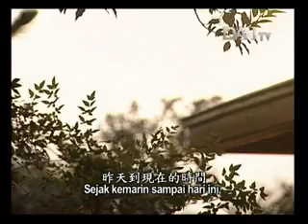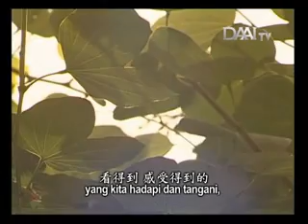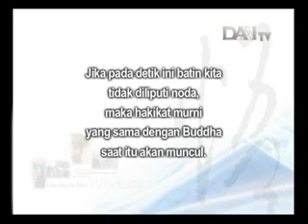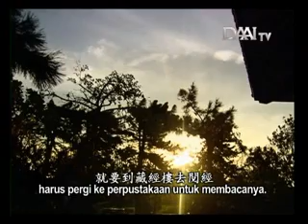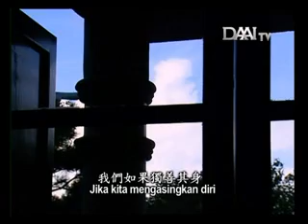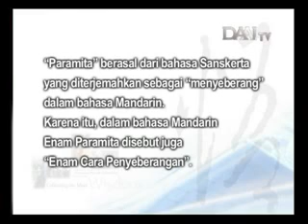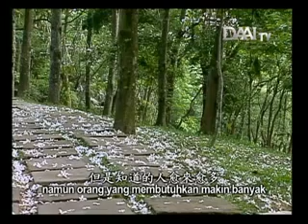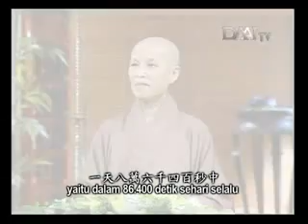Sanubari Teduh - 回歸清淨本性 Kembali Pada Hakikat Yang Murni - 042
Sanubari Teduh - 回歸清淨本性 Kembali Pada Hakikat Yang Murni

Saudara se-Dharma sekalian, hari berlalu begitu cepat. Sejak kemarin hingga hari ini, bila dihitung secara sederhana, panjangnya adalah 24 jam. Waktu 24 jam ini jika dihitung dalam satuan detik, sama dengan 86.400 detik. Jumlah tersebut kelihatannya banyak, namun sesungguhnya hanya 24 jam. Namun, dalam waktu satu hari ini, kita begitu sibuk sampai tak menyadari bahwa waktu terus berjalan, dan kita melaluinya dengan tanpa arah. Jumlah detik yang begitu banyak ini berlalu begitu saja dengan sia-sia. Entah sudah berapa banyak hari yang terlalui seperti ini. Karena itu Buddha selalu mengingatkan kita untuk senantiasa waspada menjaga pikiran kita. Ini karena pikiran kita dalam waktu yang sangat singkat mampu membawa kita menuju pembebasan abadi. Namun jika pikiran ini tidak dijaga dengan baik, dalam waktu singkat pula dapat membuat kita jatuh dari alam manusia dalam masa yang lama. Itupun bermula dari pikiran kita. Itulah sebabnya Buddha mengajarkan kita untuk senantiasa menjaga pikiran dengan baik.

Jika kita membiarkan pikiran ternoda, batin kita akan dipenuhi dengan noda batin. Sebagai makhluk awam, sekali terjatuh dari alam manusia, akan sulit untuk kembali. Kita akan terus berputar di alam-alam rendah dan sangat sulit untuk membebaskan diri. Berapa lama waktu yang diperlukan ? Puluhan ribu kalpa. Mungkin saja puluhan ribu kalpa lalu. Buddha pun sama seperti kita, terlahir sebagai makhluk awam. Mungkin juga kita dan Buddha bersama-sama melatih diri pada masa itu. Namun, Buddha sejak saat itu sungguh-sungguh menjaga pikiran-Nya. Oleh karena itu beliau telah mencapai pencerahan untuk waktu yang lama. Kemungkinan pada waktu itu  kita tidak menjaga pikiran dengan baik sehingga kita terus berkelana di 6 alam dan masih menjadi makhluk awam. Itulah sebabnya kita sering mengatakan bahwa kita harus membangkitkan hati yang bertobat. Hanya dengan bertobat kita dapat merasa malu dan memahami bahwa ternyata dunia ini penuh dengan bahaya dan jebakan.

Melenyapkan noda batin dan segala pemikiran yang kompleks, kembali pada hakikat sejati yang sederhana, murni dan tanpa noda, inilah tujuan mempelajari ajaran Buddha.
Sampai kapan kita harus melatih diri hingga dapat kembali ke hakikat diri yang murni ? saat ini juga. Jika saat ini juga kita dapat meresapi Dharma dan terus menjaga pikiran; jika selama 86.400 detik yang ada kita selalu menjaga pikiran dengan baik, tidak membiarkan pikiran buruk dan noda batin mencemarinya, maka niscaya pikiran yang murni, hakikat kebuddhaan, akan muncul saat ini juga. Jadi, dalam mempelajari ajaran agama Buddha, kita harus mempertahankan niat baik yang timbul seketika.

Tiga Permata yang hakiki dimiliki oleh setiap orang.
Buddha yang hakiki adalah sifat welas asih,
Dharma yang hakiki adalah kebijaksanaan,
Sangha yang hakiki adalah kedisplinan diri.
Mereka yang mempelajari ajaran Buddha dan berlindung pada Tiga Permata harus meneladani perilaku Buddha, mempraktikan Dharma ajaran-Nya, dan menghormati permata Sangha; lewat perlindungan formal pada Tiga Permata, berusaha maju dengan membangkitkan Tiga Permata yang hakiki di dalam diri.

Enam Paramita meliputi; Dana, disiplin moral, kesabaran, semangat, konsentrasi, kebijaksanaan.
“Paramita”berasal dari bahasa sanskerta yang diterjemahkan sebagai “Menyeberang” dalam bahasa mandarin karena itu dalam bahasa mandarin Enam Paramita disebut juga “Enam Cara Penyeberangan” disebut juga praktik Enam Kesempurnaan.

Berdana berarti bertekad untuk bersumbangsih. Memberi dengan pemahaman tentang kekosongan tiga aspek dana, tidak melekat pada wujud dana tersebut, pikiran senantiasa tak tergoyahkan dan berada dalam kesadaran yang jernih, inilah praktik Bodhisattva yang tertinggi, inilah pahala kebajikan yang sesungguhnya.  Jadi, kita semua harus bersungguh-sungguh memerhatikan setiap waktu yang kita miliki, yaitu dalam 86.400 detik sehari selalu menjaga niat pikiran kita setiap detiknya. Hidup tidaklah kekal, niat pikiran kita harus dijaga dengan baik agar kita dapat mempertahankan “Tiga Permata yang hakiki dalam diri”. Semua orang hendaklah lebih bersungguh-sungguh.

Sanubari Teduh : Disiarkan di Stasiun Televisi Cinta Kasih DAAITV INDONESIA :
Setiap Minggu 05.30 WIB ; Tayang ulang: Sabtu 05.30 WIB
Channel  Jakarta 59 UHF, Medan 49 UHF

GATHA PELIMPAHAN JASA
Semoga mengikis habis Tiga Rintangan
Semoga memperoleh kebijaksanaan dan memahami kebenaran
Semoga seluruh rintangan lenyap adanya
Dari kehidupan ke kehidupan senantiasa berjalan di Jalan Bodhisattva